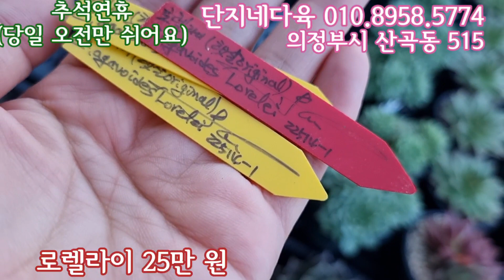단지네다육에 신상신상 입고되었어요! 잘생긴 하나의 다육을 선택하세요! 💕추석연휴 당일 오전만 쉬어요^^ 단지네다육 010.8958.5774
Korean succulent plants 多肉植物  たにくしょくぶつ 다육식물 키우기